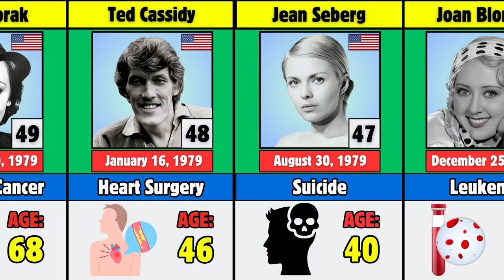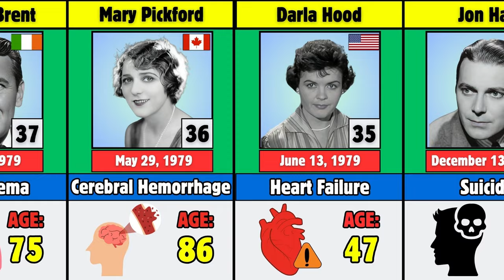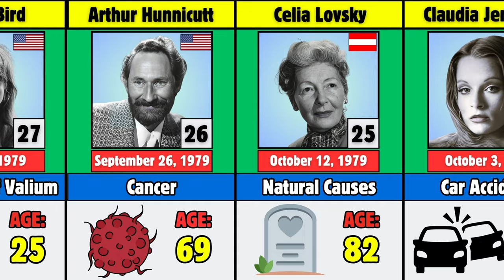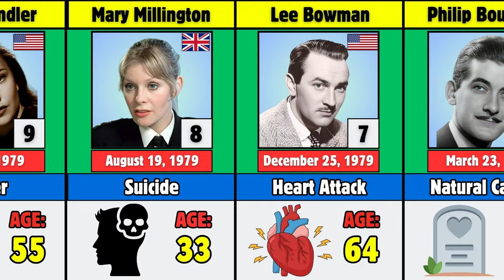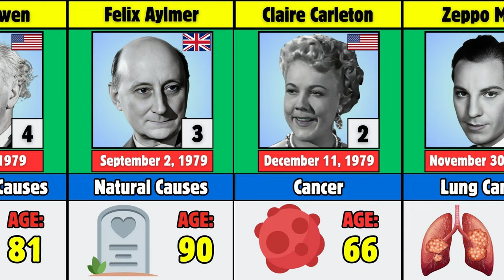50 Famous Actors Who Died in 1979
"Join us in this video as we commemorate 50 legendary Hollywood actors who passed away in 1979, exploring the causes behind their deaths. From iconic stars to beloved actors, delve into the lives and legacies of these individuals who left an indelible mark on Old Hollywood. Discover the untold stories and the reasons behind the demise of these 50 famous actors, shedding light on their contributions to the world of cinema."

50 Famous Actors Who Died in 1979